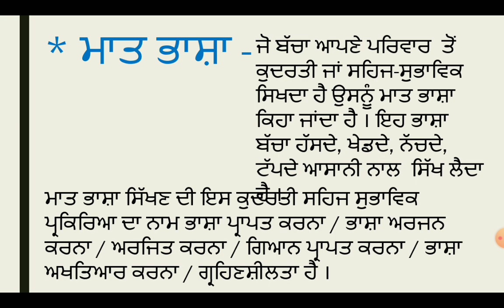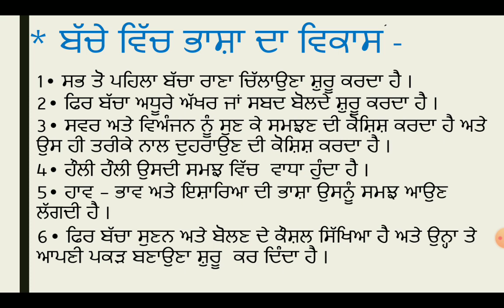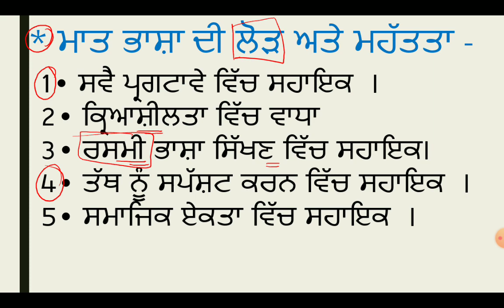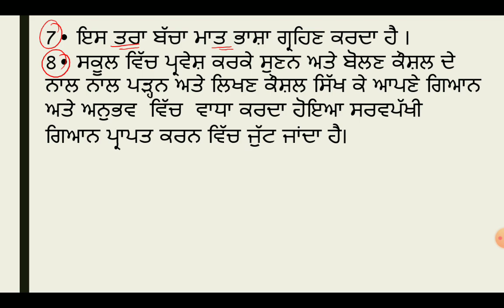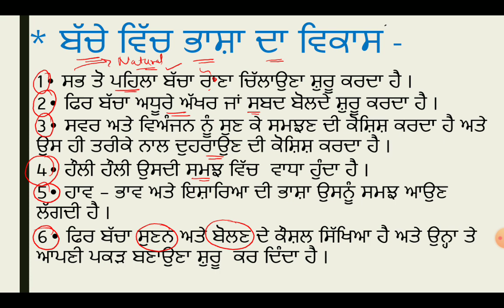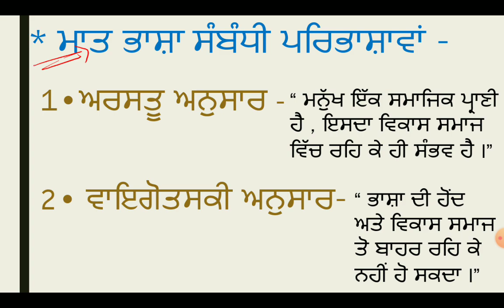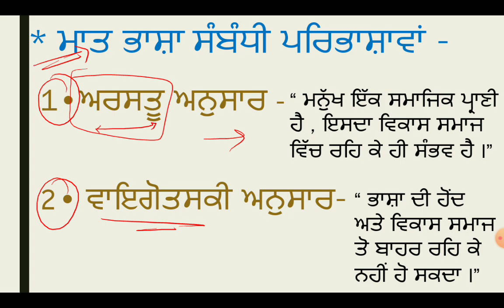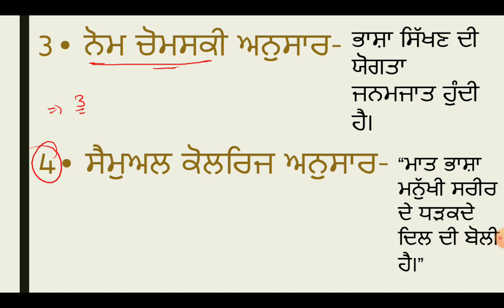Punjabi Language for CTET |CTET JULY 2023 |Bhasha |Chapter - 1 |PSTET |Paper 1 & 2 |Punjabi Pedagogy